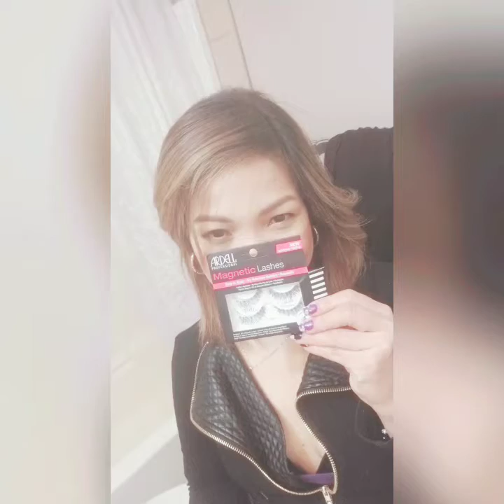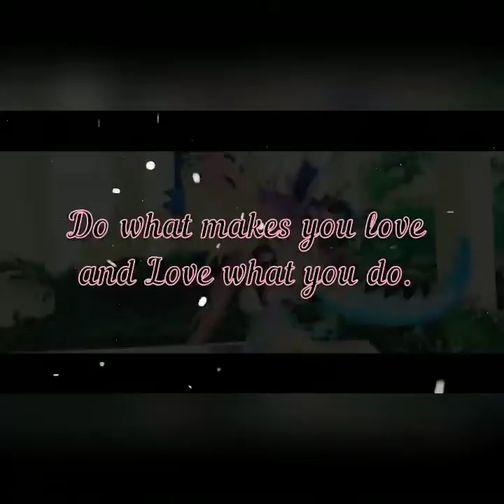TRYING MAGNETIC LASHES FOR THE FIRSTIME ARDELL MAGNETIC!! EASY WAY NO NEED TWEEZER!!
technique

you need to bending first the magnetic lashes ,, and be sure the upper magnetic lashes it flat on your eyelid and then for the under magnetic eyelashes you should put slowly!!